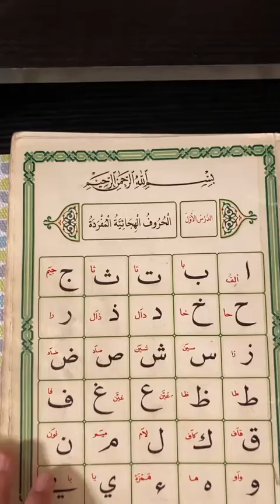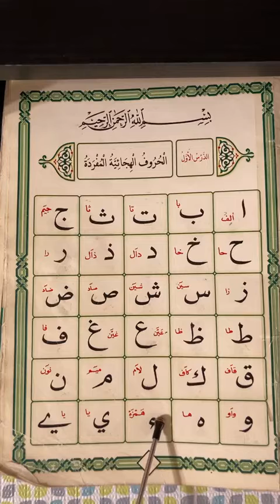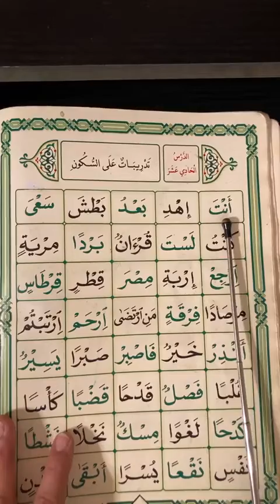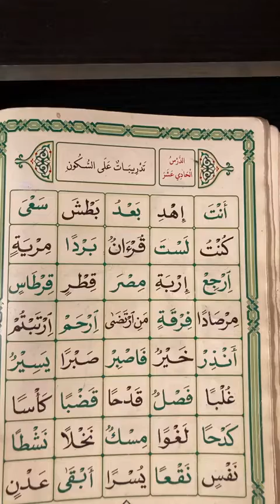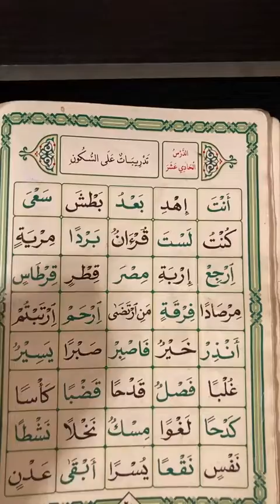complete revision tadreebatun alas sukoon/مکمل دھرائی مشق السُّکون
I don’t own the rights of takbeerat

PROFESSIONAL TAJWEED
PRACTICE BASED LIVE SESSION ON FACEBOOK GROUP “PROFESSIONAL AUTHENTIC TAJWEED IN AN AUTHENTIC WAY”
WITH COMPLETE ANALYSIS RULES AND TECHNIQUES